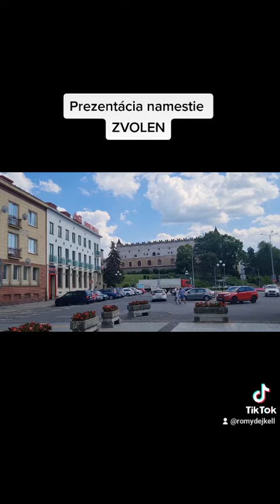Zvolen 7.6.2022 Prezentácia námestia krásneho vo Zvolene